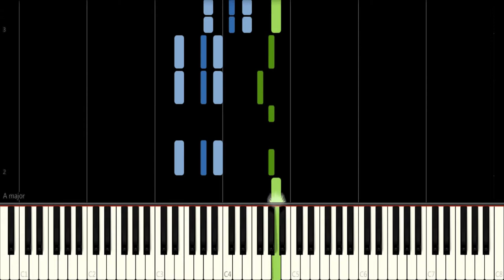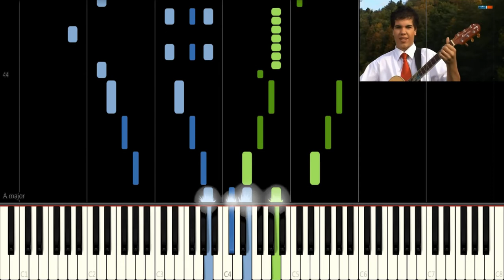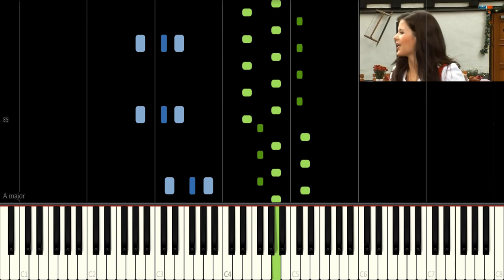Die Jodelsprache - Oesch's die Dritten (Synthesia) [Piano Tutorial]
*Requested By Swiss boy*
Singer: Oesch's die Dritten
BPM: Unstable 124-122
Made By Me

Lyrics :
[Jodeln]

Wenn einer viele Sprachen kann
ist er im Leben besser dran.
Ein bisschen englisch ist nicht schlecht,
wenn man einmal verreisen möcht.
Doch willst du in mein Herz hinein,
hilft dir kein spanisch,kein latein
weil meine Sprache,ganz gewiss,
nur das Jodeln ist.

[Jodeln]
das heisst ,du bist mein Typ
[Jodeln]
sagt dir,ich bin verliebt.
[Jodeln]
jetzt will ich einen Kuss.
Das ist es schon,was du mein Schatz,
vom Jodeln wissen musst.

[Jodeln]

Die Jodelsprache,du wirst sehn,
die kann man schon sehr bald verstehn,
ich lerne dir was wichtig ist,
damit du es nie mehr vergisst.
So üben wir die ganze Nacht,
bis morgen früh der Tag erwacht.
Dann jodelst du ,ganz sicherlich,
genau so gut wie ich.

[Jodeln]

[Request Rules]
To help everyone enjoy the video more, please follow these rules:
1. Like this video
3. Don’t spam messages
4. If you see spam, don’t respond. Just block, report, and ignore those comments.
5. You can request 1 song at a time.
6. Don't ask for songs in a row